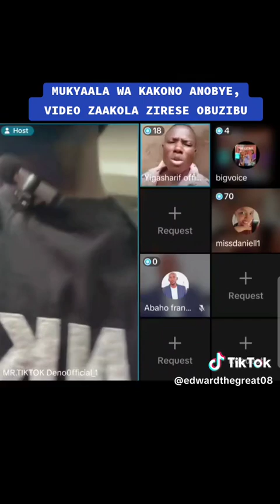Ebya mukyala wa kakono okunoba bilanze